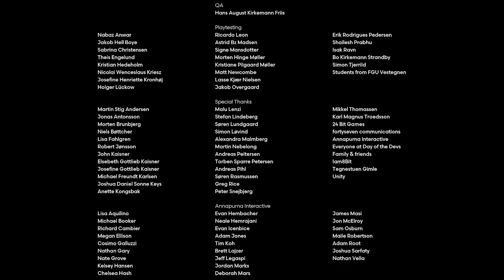Cocoon | FINAL!!!!| Sem comentários | Legendado PT-BR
COCOON é uma interpretação única do gênero de aventura de quebra-cabeças, onde cada mundo existe dentro de um orbe que você pode carregar nas costas. Tente entender a mecânica central de salto entre mundos e combine, manipule e reorganize-os para solucionar enigmas complexos.

Maquinário alienígena
Interaja com ambientes alienígenas e dispositivos biomecânicos abandonados por uma civilização ancestral. Percorra biomas únicos e diversos, desde estruturas industriais até cavernas orgânicas enormes, e descubra como elas se conectam.

Habilidades dos orbes
Cada orbe tem uma habilidade que pode ser desbloqueada, o que o transforma orbe e uma ferramenta única para você usar dentro de outros mundos. Use essas habilidades para descobrir caminhos e objetos ocultos, disparar projéteis para acionar interruptores, e muito mais.

Guardiões monstruosos
Guardiões poderosos protegem todos os mundos e você deve enfrentá-los em batalhas desafiadoras. Cada embate é único e exige que você domine novas mecânicas satisfatórias.